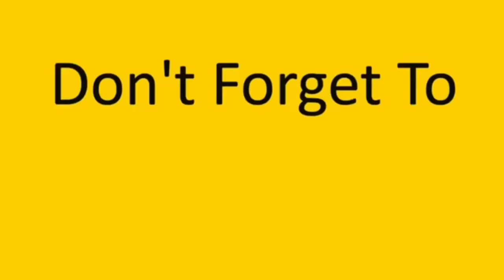الصبارة الراقصة( الجزء الثالث ) شياطين العيله obada kauoge